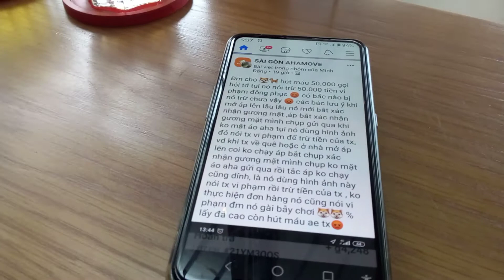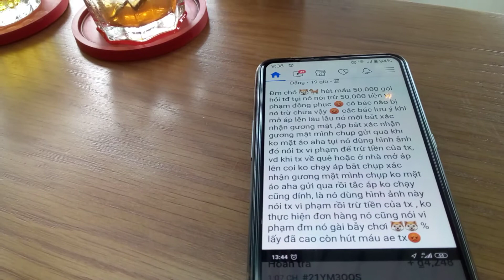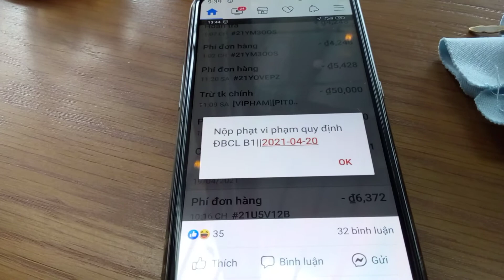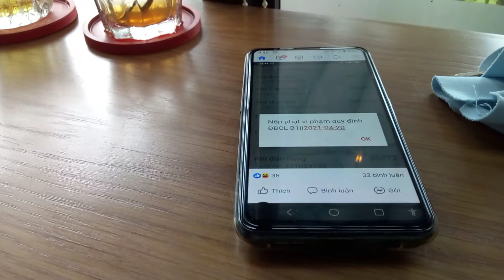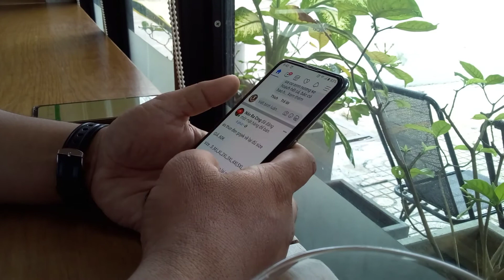Bài học cảnh báo của anh em bị phạt 50.000 sau khi thực hiện đơn hàng Ahamove